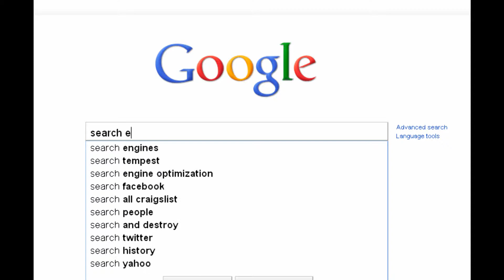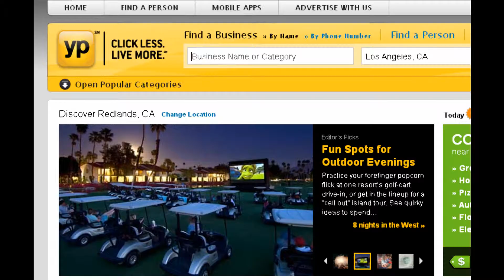Optimize My Local Business - Demo Reel